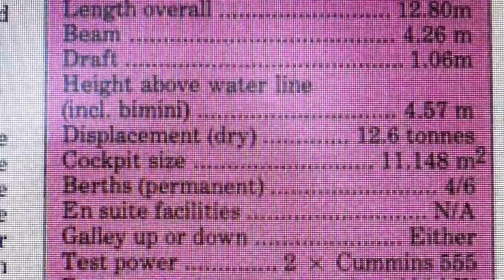Cheoy Lee 42 Sports Fisher Walk Through. - Sydney Australia. Game fishing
Legendary US Naval Architect Tom Fexas collaborations with Cheoy Lee were known for producing a series of iconic boats that were innovative, stylish, and functional. Fexas was a renowned naval architect and yacht designer, and his partnership with Cheoy Lee resulted in some of the most memorable boats of their time.

One of the hallmarks of the Fexas-Cheoy Lee collaborations was a focus on performance and functionality. Fexas was known for his ability to design boats that were both fast and stable, and his designs for Cheoy Lee reflected this expertise. These boats were often used for sportfishing and offshore cruising, and they were built to perform well in a range of sea conditions.

Another notable feature of the Fexas-Cheoy Lee collaborations was their attention to detail and craftsmanship. These boats were built with the finest materials and workmanship, and they were known for their durability and reliability. They were also designed with a focus on comfort and luxury, with spacious interiors and well-appointed cabins that provided a comfortable and enjoyable living experience for owners and guests.

Finally, the Fexas-Cheoy Lee collaborations were known for their innovative and stylish designs. Fexas was a master of creating boats that were both functional and beautiful, and his designs for Cheoy Lee were no exception. These boats were often recognized for their sleek, modern lines and attention to detail, and they set a new standard for style and sophistication in the boating industry.
Overall, the Tom Fexas collaborations with Cheoy Lee were known for producing some of the most iconic and well-regarded boats of their time.

They were a testament to Fexas' design expertise and Cheoy Lee's commitment to quality and innovation, and they continue to be sought after by boating enthusiasts today. “